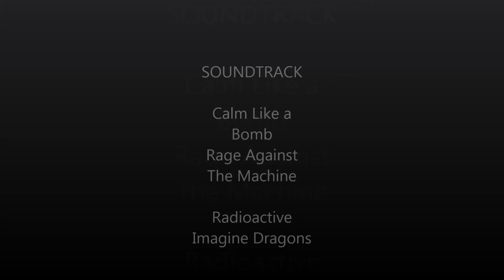Goodfight mash up!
Filmed and edited by Matthew Jones